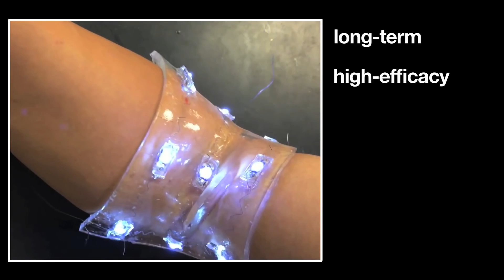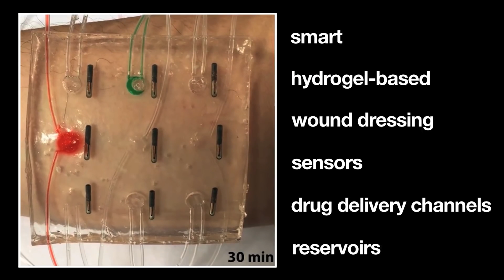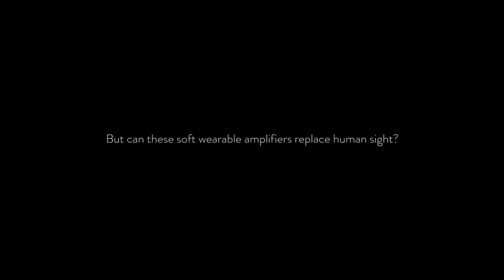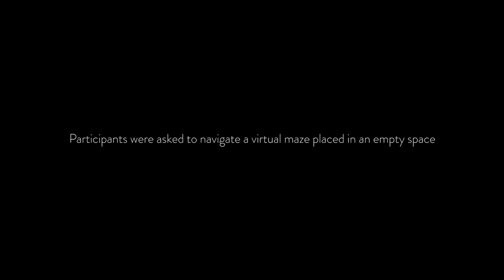HYDROGEL HAPTICS WITH ELECTRONICS? - Observer VR With a Catch - Xing Delay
Cheers Guys,

In the Intro I mention Questions for a future Q&A episode. You can direct those to the following:

Tonights episode just a few stories (three). First one deals with launch delay for Xing: The Land Beyond.

Next up, it's Cyberpunk game Observer, narrated by Rutger Hauer which supports VR. sort of.

Lastly,  Sarotis Project which works with MIT developed Hydrogel embedded electronics to create skin contouring haptics which could revolutionize VR...someday.

Headlines/Sources/Timestamps:

Intro Discussion:  00:00 to 01:00

Headline:  Xing the Land Beyond Release Delayed 3 Days
Timeline:  01:01 to 01:20

Headline:  Observer a Cyberpunk Game Narrated by Rutger Hauer
Timeline:  01:21 to 03:27

Timeline:  03:28 to 08:44